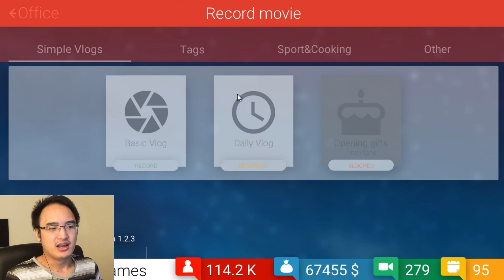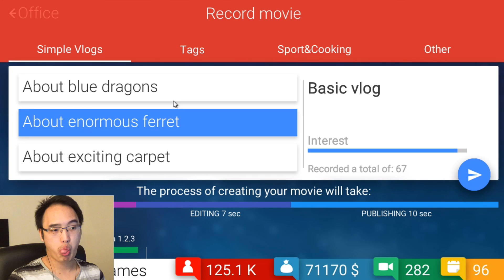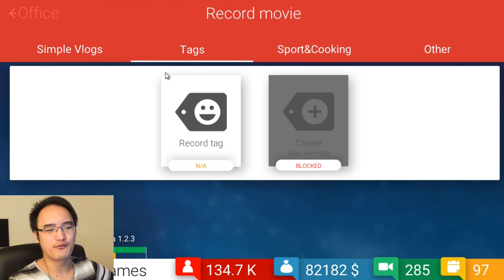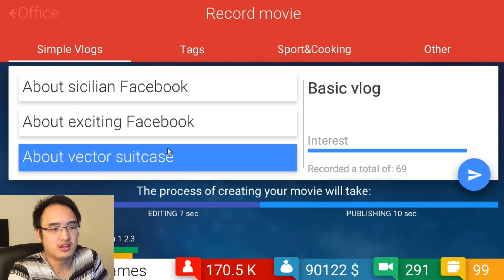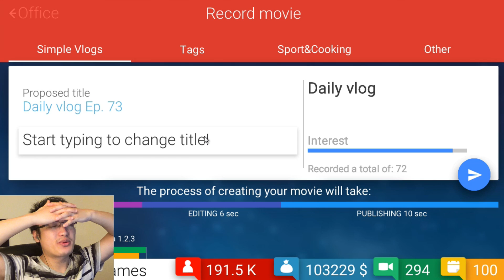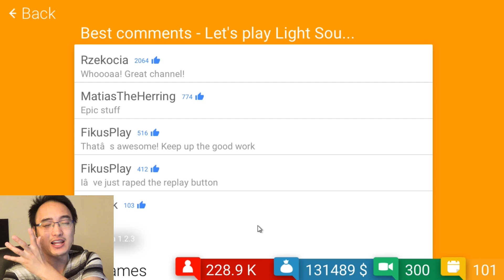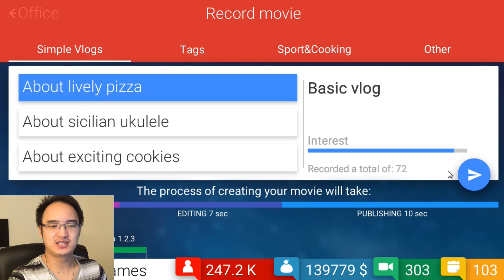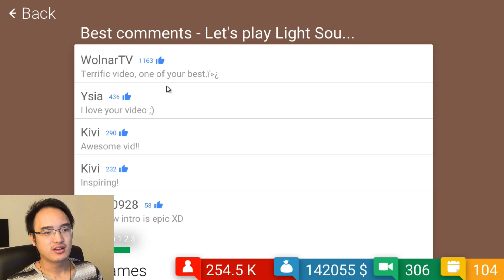CHINOIS ÉGOÏSTE ! | Tube Tycoon #9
Gameplay | Let's Play FR [Français] sur Tube Tycoon, un jeu de simulation où nous tentons de devenir le plus grand YouTuber au monde !